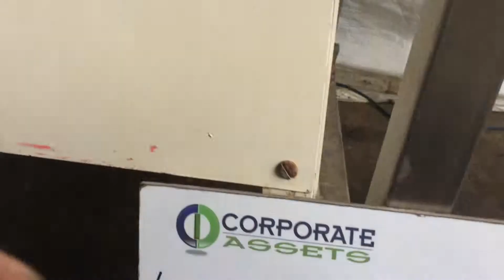Jacob White Carton Sealer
Jacob White Packaging
Model: TFS
Serial: TFS 010
Two flap closer, 350mm pitch, 350mm max width, with glue wheels, mobile, width adjustable, temperature adjustable.